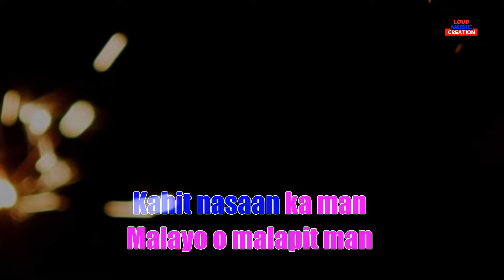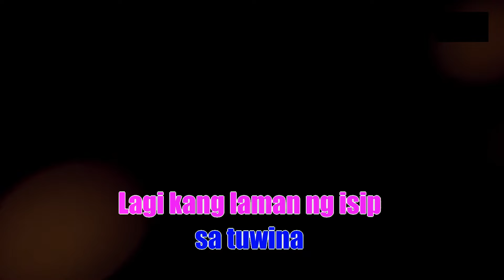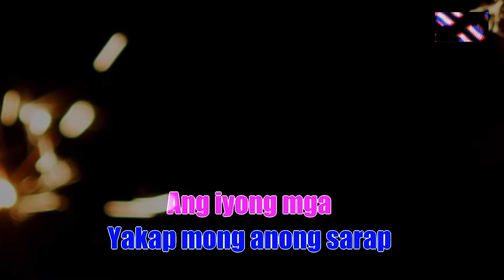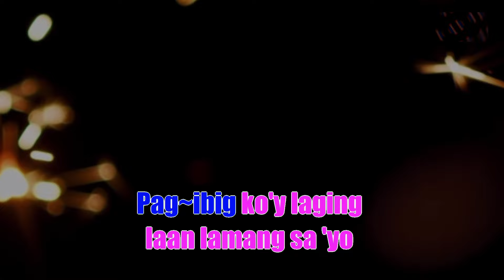Freddie Aguilar - MINAMAHAL KITA | HD KARAOKE - Acoustic Version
This is an Instrumental Cover ONLY intended for home entertainment purposes and PROMOTION of my music related services, such as MUSIC Arrangement, MIDI Programming, Songwriting.

LOUD MUSIC CREATION Offers the following services

Hard-to-Find Instrumental Music
Musical Arrangement
Songwriting
Commercial Jingle, Organizational Hymn, Campaign Jingle
Recording Studio
Artists Management and booking

Title: Minamahal Kita (Acoustic Instrumental Cover Version)
Artist/s: Freddie Aguilar
Songwriter/s: FREDDIE AGUILAR
Instrumental Version and Karaoke programmed by: LOUD MUSIC CREATION

If you like this version, I gladly accept token of appreciation from you dear supporters and cover singers. My GCASH is flashing right in this video. Enjoy Singing.